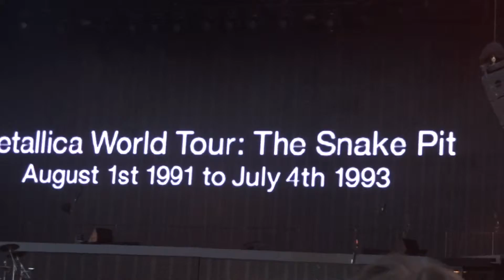mettalica- intro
20 years  the black album- werchter boutique- 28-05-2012